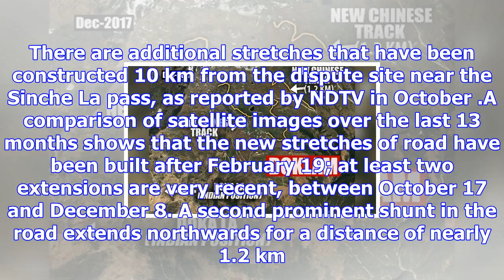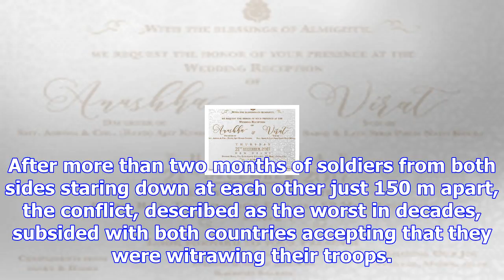Exclusive: in doklam, chinese built new roads in last 2 months, show satellite pics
A new stretch on the road extends for one km and lies approximately 4.5 km east of the standoff site...